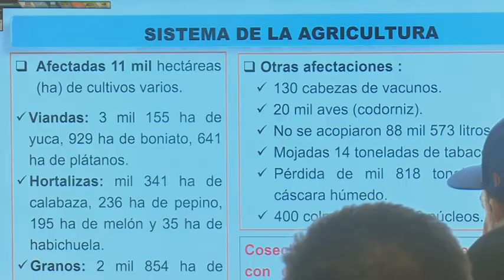Recorre Díaz-Canel zonas afectadas por las Intensas lluvias en Municipio Granmense de Jiguani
El Primer Secretario del Comité Central del Partido Comunista de Cuba y Presidente de la República Miguel Díaz-Canel Bermúdez, intercambió con damnificados del municipio de Jiguaní, en la provincia de Granma, severamente afectado por las intensas lluvias.

Acompañado por Roberto Morales Ojeda, miembro del Buró Político y Secretario de Organización del Comité Central, otros dirigentes políticos y gubernamentales así como las máximas autoridades de la provincia, el mandatario cubano constató las labores de recuperación que se realizan en los territorios afectados.